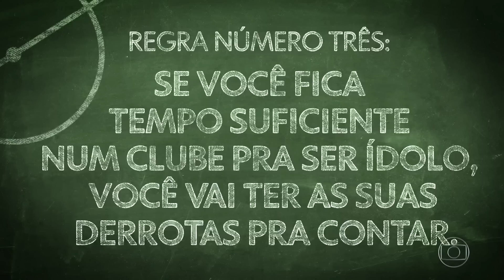FALHAS ou FRANGOS? Qual GOLEIRO nunca errou jogando com os pés? | LISTAS | ge.globo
Se EMPOLGOU e saiu ERRADO 🤪😰
Que goleiro NUNCA passou por isso? Tem uns aí com a lista GRANDE. 🤯
Mas a verdade é que GOLEIRO também falha. Principalmente quando tenta improvisar com os pés.

✅ É PRODUTOR DE CONTEÚDO E QUER USAR OS MELHORES MOMENTOS NO SEU CANAL?

Tem gols e melhores momentos narrados, games e muita resenha.